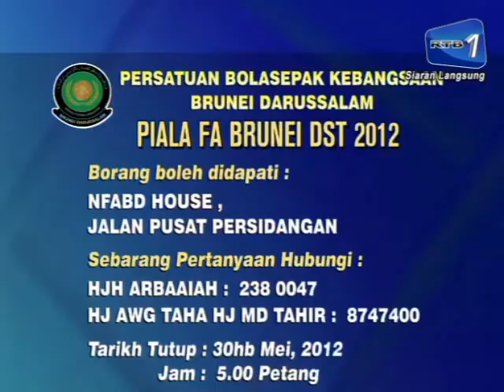Fokus Sukan 26-05-201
Terbitan: Unit Sukan RTB
Arkib Video: RTB News Video Portal